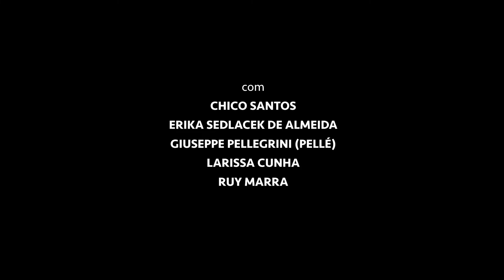Trailer Rio de Olhares Únicos | RMF 2022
O documentário busca explorar ângulos exclusivos da cidade do Rio de Janeiro através dos
olhares de cinco personagens, revelando a conexão deles com a vida cotidiana na natureza e
como isso impacta as suas vidas e a forma com que elas enxergam o mundo.

Rio de Olhares Únicos
Exibição: Rio Mountain Festival - 2022
Mostra: Competitiva

Direção: Rafael Duarte
Origem: Brasil
Tema: Diversos Esportes
Ano: 2021
Duração: 26 min
Produção: Rafael Duarte

O Rio Mountain Festival é de Realização da 9D Produções @alexandre.c.diniz
Organização: Gear Tips @geartipsoutdoor
Produção: Walsh TV @walsh.tv

Apoio:
Alpen @alpen.oficial
Azteq @azteqbrasil
Camelbak @camelbakbrasil
Clorin @clorinoficial
Mundo Terra @mundoterra.com.br
Sea to Summit @seatosummitbrasil
Spot @brasilspot